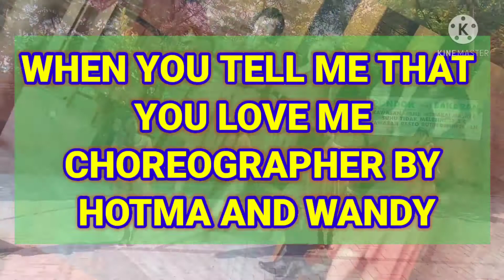When You Tell Me That You Love me Line Dance Choreo by Hotma Tiarma Purba & Wandy Hidayat//SKLD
when you tell me that you love me line dance
choreographer by Hotma Tiarma Purba & Wandy Hidayat ( ULD Bogor )
32 count
4 wall
level : Intemediate